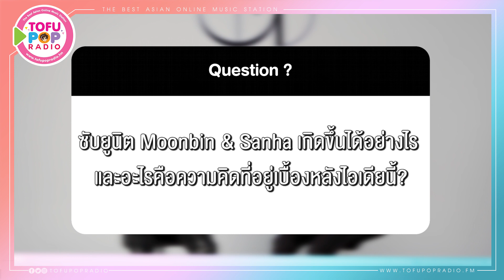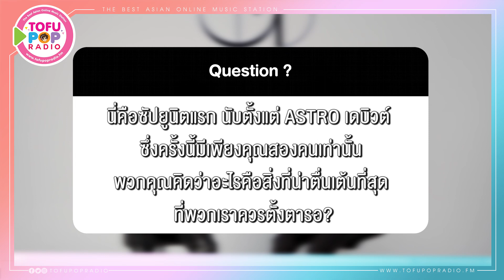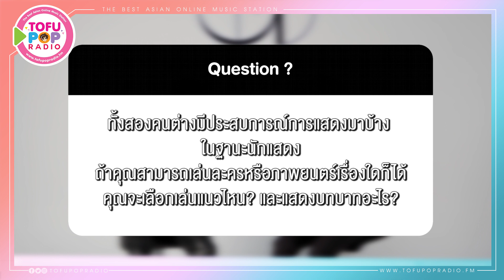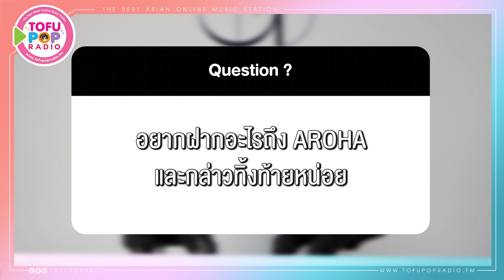[Exclusive Interview] MOONBIN & SANHA เสิร์ฟความฟินทาง TofuPOP Radio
[Exclusive Interview] MOONBIN_SANHA เสิร์ฟความฟินทาง
อย่างต่อเนื่อง! ชมคลิปสัมภาษณ์สุดพิเศษซับยูนิทแรกแห่ง ASTRO 💜
ติดตามฟังเพลง BadIdea และอัลบั้ม IN_OUT ของ MOONBIN &
ได้แล้วทาง TofuPOPRadio.FM หรือฟังผ่าน BEC-TERO RADIO APP